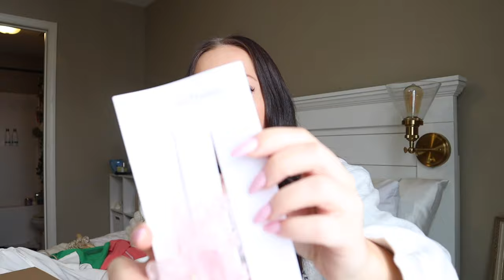Work Day in my Life as a Full Time Content Creator \\ Productive Day Vlog, Sydney Nicole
Today I brought you guys along on a productive day in my life as a full time content creator! I had an unboxing today, meetings, podcasting, photos at the studio, gym time, and more. This is a typical busy day in my life!

MORE FROM SYDNEY NICOLE...

My personal measurements for sizing reference:
Height: 5'2"
Weight: 110 lbs
Typical jean sizing: 24, 0
Typical sizing: XS/S
Bra Size: 32C

My Filming Equipment:
☆ Canon EOS M50 Mark II Camera
☆ Studio Lights
☆ Stand Up Tripod
☆ Vlogging Tripod
☆ Ring Light
☆ Mini Ring Light